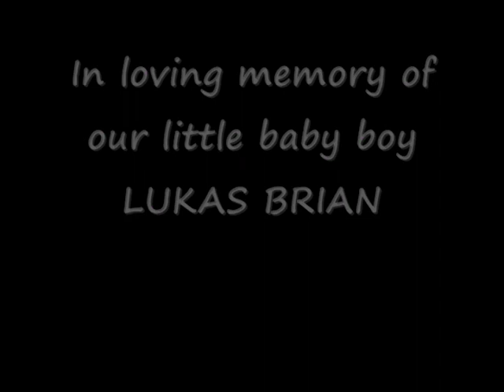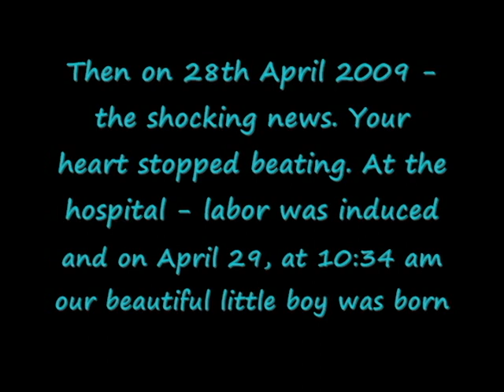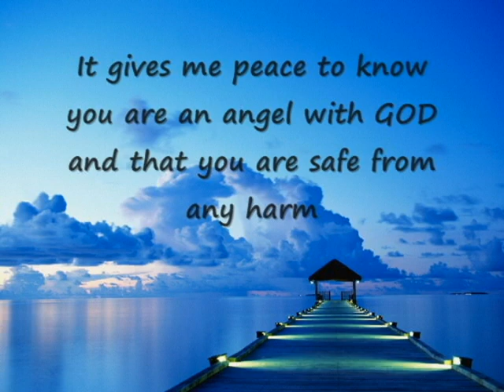In loving memory of our son Lukas Brian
Our little Angel was stillborn on April 29th 2009 at 35 weeks and 4 days. My pregnancy up until then was perfect. And then the shocking news. I don't understand the world anymore. Although our son was stillborn, he was STILL born. He was born as an Angel. I wanted to create this memory for him, so he will be remembered forever. He might have not left any footprints on this earth but he left them in our hearts. It makes me said, that he never opened his eyes in this world and got the see beautiful things like the beach, a rainbow or his loving family. It does give me peace though, that when he opened his eyes for the first time, he saw Jesus. Lukas - we will love you and miss you forever and we are looking forward to that day, when we will see you again. Love Mommy, Daddy and family